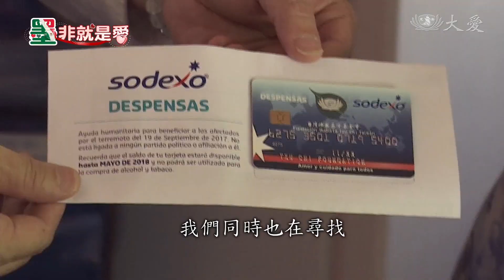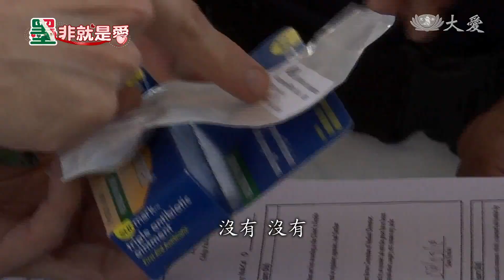醫行天涯 播撒善種子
慈濟人醫會的義診，走入世界各個角落援助。在去年墨西哥919地震後，開啟了慈濟人醫會在墨西哥的因緣，每一趟跨國義診，醫師們得先坐三、四個小時的飛機，從美國抵達墨西哥，還要花五天在當地服務。每一趟義診從早到晚，對於走不出來的個案，還得花時間往診關懷，也看見因病而貧的問題不在少數。病人多到看不完，解決之道，就是在當地培育慈濟人醫會的醫師種子。